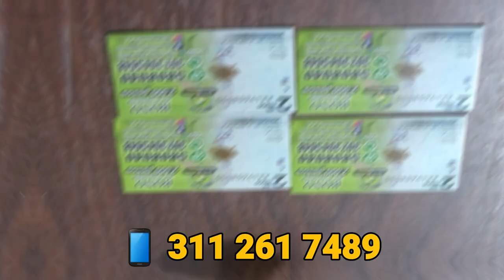MUERE JOVEN ‘SOLO VALLE’ DE 24 AÑOS ARROLLADO POR 'CARRO FANTASMA'